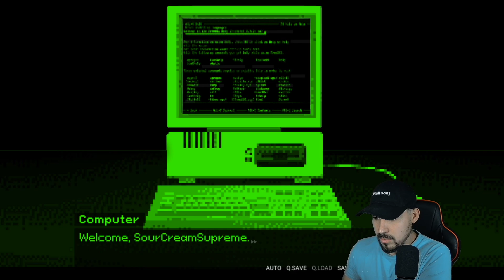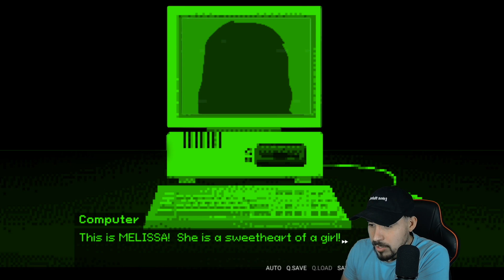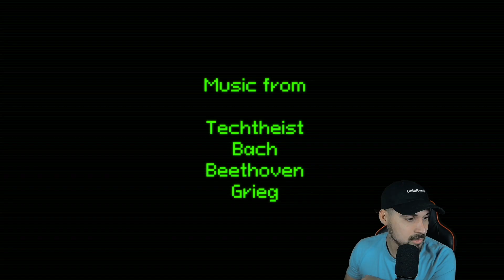3 Free Scary Games #23: Never Fall Asleep In Class Or Else...(All Endings)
Whats going everyone! Today we play 3 new games including School of the dead, Meat Hotel and Melissa! All three games are creepy, fun and completely free to play! Below I posted the game so you can try it yourselves. I hope you guys enjoy!

00:44 | School Of The Dead

22:47 | Meat Hotel

37:45 | Melissa